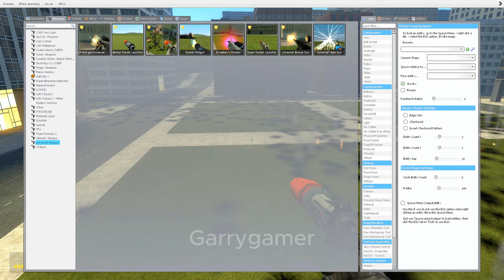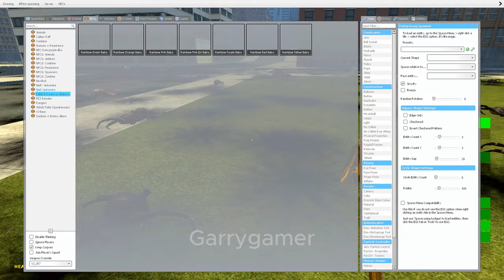Cameraman vs. Skibidi: The Never-Ending Battle - INGARRY'S MOD! PART 39